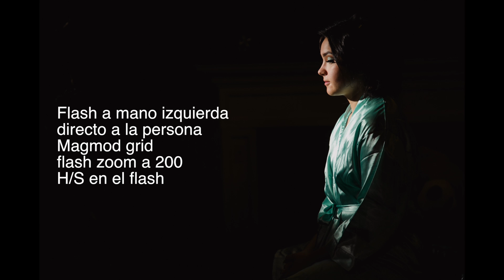fotografia de boda con flash.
en este video esplico como puede ser una foto ligrada sin tantas distraciones usando los magmod. uns forma rapida, sencilla de seguir con muy buenos resultados